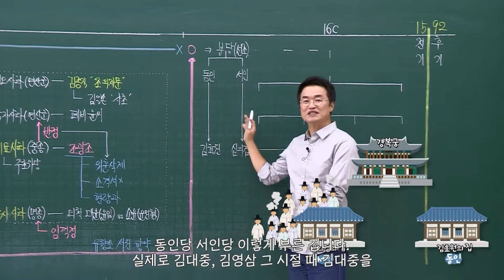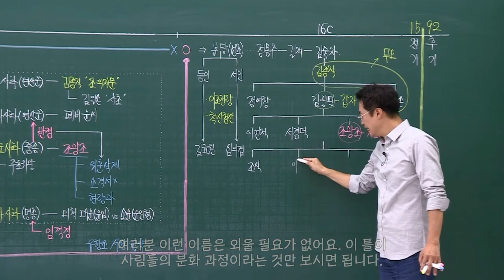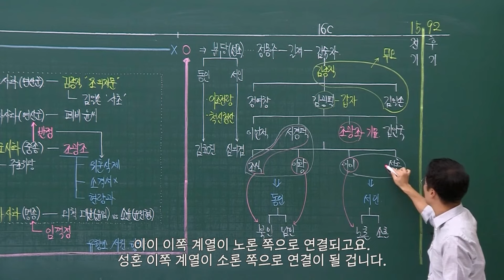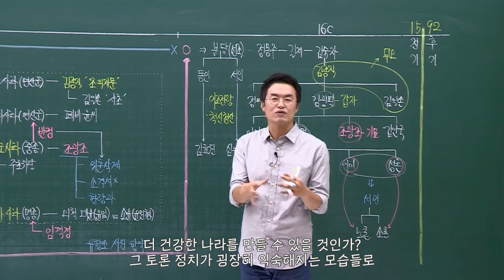[심화별개념9] 16-3 붕당의 형성 / 16강 조선 전기(정치)｜한국사능력검정시험 심화 자막 속성 분절